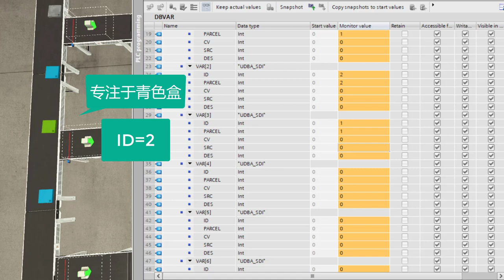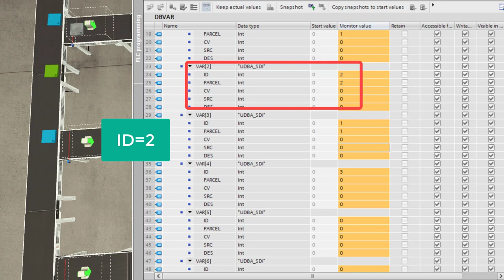水平合并 超级放慢速度概念